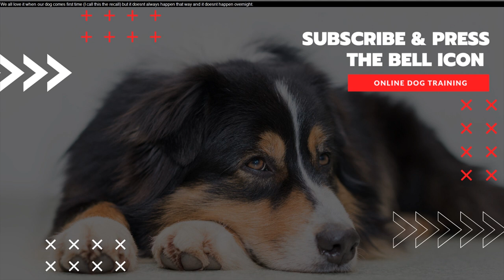Train Your Dog To Come Every Time When Called - How To Train Your Dog To Come When Called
Dog training is the application of behavior analysis which uses the environmental events of antecedents and consequences to modify the dog behavior, either for it to assist in specific activities or undertake particular tasks, or for it to participate effectively in contemporary domestic life

Teach a dog to come when called video · how to teach a dog to come when called outside · how to train a dog to come when called off the leash
How To Train Dog To Come When Called Tips How to train a dog to come to you when called
How to Teach Your Dog to Come No Matter What - Doggy Jam
How to train your dog to come when called every time: We will show you how to teach your dog to come back to you, walking without pulling and to have good

How to teach a dog to come when called outside

Wondering how to train a dog to come when called How to Train Your Dog to Listen to You

How to Teach Your Dog to Come When Called
the fastest way to train your dog to come when called is by making it fun for them!

train your dog to come when called by making it fun for them - professional dog training tips.
how to train a puppy to come to you when you call them!
keep in mind that if the only time you ever tell your dog to “come” is when you are going to end the play time by putting on his leash and restricting his freedom  teaching this command is going to be an uphill battle for you!.. so  to recap: follow the steps above  mix in recall practice in different environments  make recall training fun and you’ll be well on your way to having a dog who comes to you when called every time!..
sooo many people have trouble getting their dog to come when called  which is a huge issue because training your dog to come to you when called is the single most valuable and important command you can teach him!..
train your dog to listen even when off leash!

 you can use the advice in this video to train your dog to come when called straight away and without and experience in dog training.
how to teach your dog to come back when called-simple training trick -professional dog training tips.

 i'll show you what to do and which mistakes to avoid when training your dog to come to you!..

how to train your puppy to come when called now and forever!  you want your dog to always come when he’s called  and for that to happen  your pup needs to think that something positive will always happen when he comes to you...
rick pisani cpdt-ka of the port chester obedience training club and his border collie  "disco " demonstrate how to teach your dog to come when called...